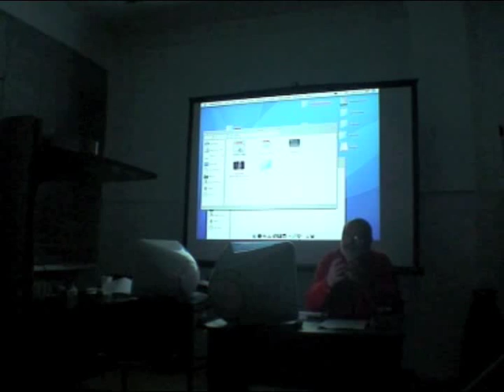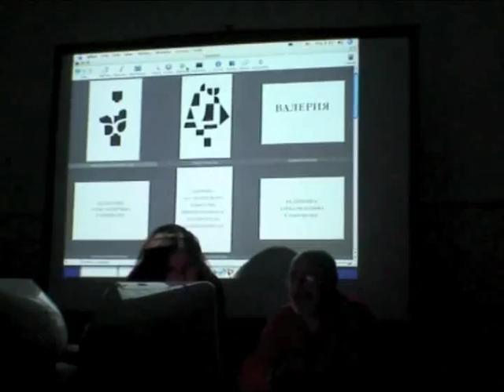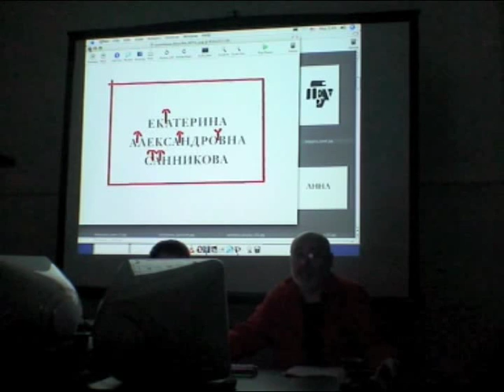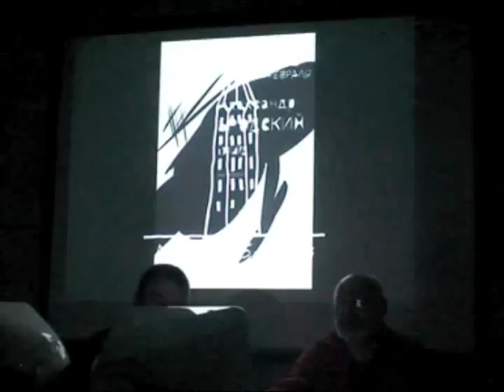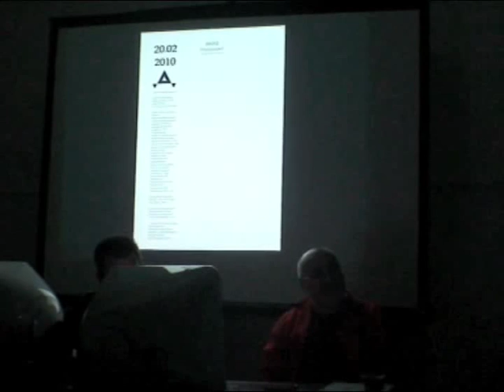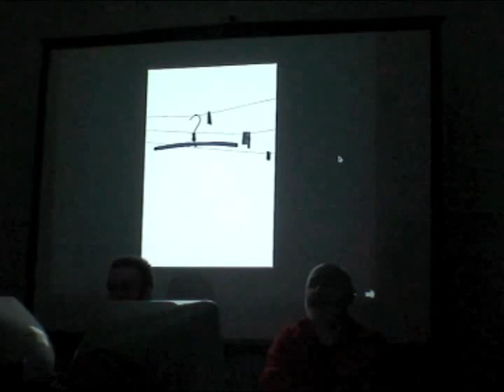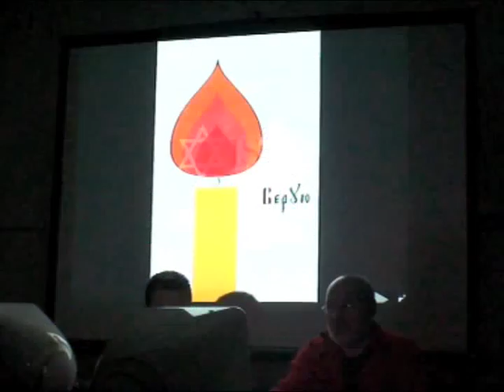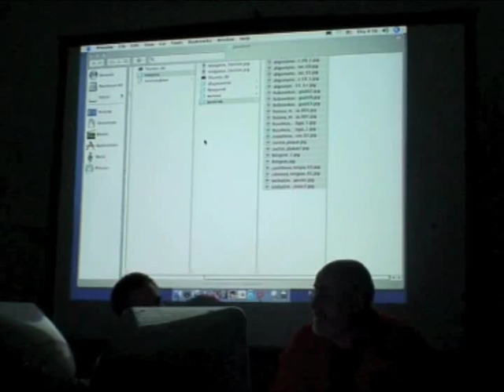Сергей Серов 15 февраля 2010 г Часть 1 2